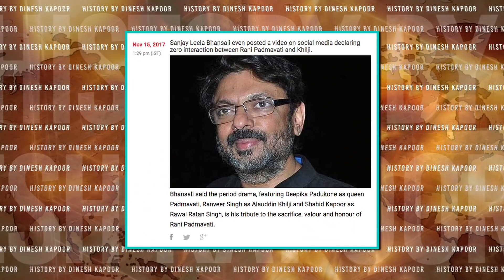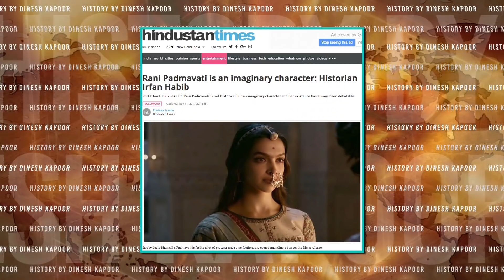पद्मावती विवाद के पीछे की सच्चाई । Padmavati the truth behind controversy । Episode - 28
Title - पद्मावती विवाद के पीछे की सच्चाई । Padmavati the truth behind controversy । Episode - 28

Dinesh Kapoor sets straight the history of Padmavati or Padmini. The ongoing controversy is the handiwork of marketing strategists of Sanjay Leela Bhansali. Here is the truth.